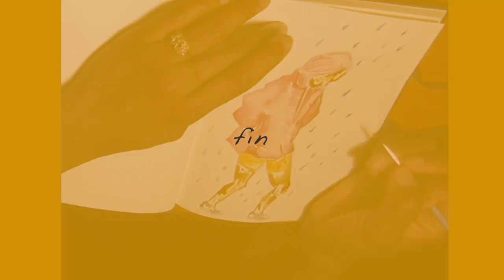Using watercolor the wrong way!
Hello!

I'm Kayla and I am 22 years old. I am a college graduate. I am a self-taught artist. I've been an artist for over 15 years now. I hope you've enjoyed the vide.